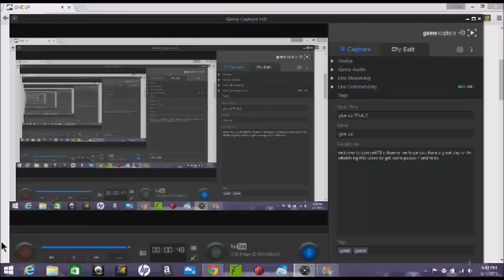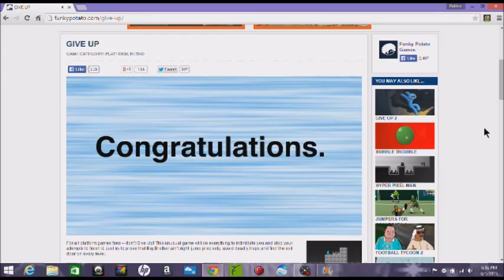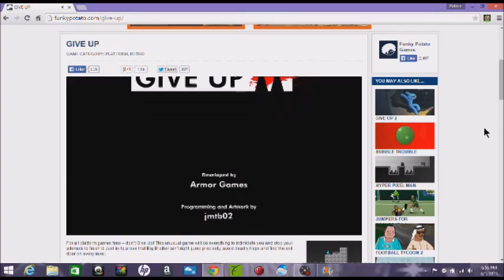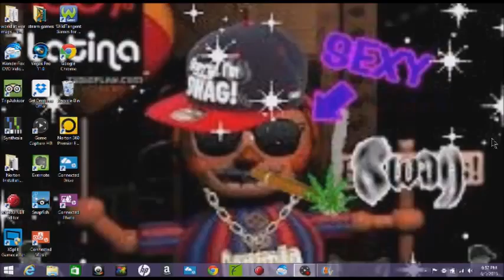give up finale!!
welcome to zombie878's channel we hope you have a great day while watching this video so get some popcorn and relax.